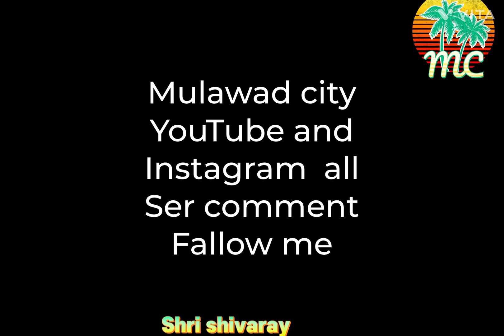ಮಹಾ ಶಿವರಾತ್ರಿ ಶ್ರೀ ಜಗದ್ಗುರು ಶಿವರಾಯನ ದೇವಸ್ಥಾನದಲ್ಲಿ ಮಹಾ ಪೂಜೆ